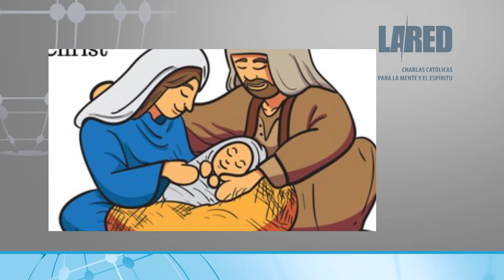La Red: La Familia